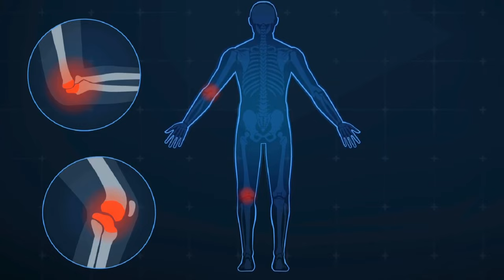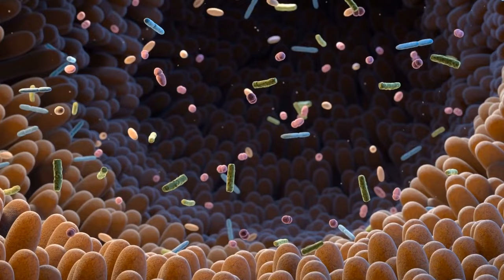Leaky Gut und Fibromyalgie - Wie eine gestörte Darmbarriere chronische Schmerzen beeinflussen kann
Dieses Video beleuchtet die komplexe Beziehung zwischen dem Leaky Gut-Syndrom und Fibromyalgie, einer chronischen Erkrankung, die von weit verbreiteten Schmerzen und anderen Symptomen geprägt ist. Erfahren Sie mehr über die Auswirkungen einer gestörten Darmbarriere auf Entzündungen, Immunreaktionen und Schmerzwahrnehmung bei Fibromyalgie-Patienten sowie potenzielle Ansätze zur Behandlung durch die Förderung einer gesunden Darmgesundheit.

*Unsere Empfehlungen*
GloryFeel - Bio Probivia Kulturen Komplex
EWL Naturprodukte - Inulin - 1100g
Natural Elements - Curcuma Extrakt - 90 Kapseln
Natural Elements - L Glutamin - 500g
NatuRise - Marine Evergreen - Algenöl
BioNutra - Bio Ingwer - 270 Kapseln
Soena Naturals - Bio Aloe Vera Gel - 250ml
Monte Nativo - Bio Kokosöl - 1000ml

Wir freuen uns auf Ihre Erfahrungen, Tips und Hinweise!